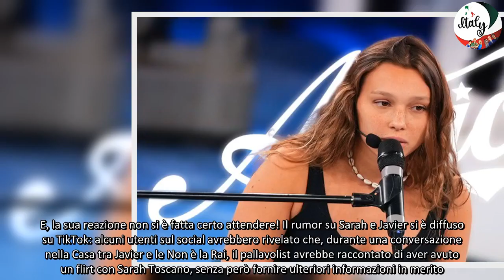Grande Fratello, Javier Martinez ha avuto una storia con Sarah Toscano ecco come ha reagito la vi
Secondo alcuni rumors, Javier Martinez - attuale concorrente del GF - avrebbe avuto un flirt con Sarah Toscano, vincitrice di Amici 23! Ecco come ha reagito la cantante a questo rumor!

I protagonisti di reality e programmi tv sono spesso oggetto di rumors e voci sulla loro situazione sentimentale: l'ultimo che ha iniziato a circolare in queste ore riguarda il flirt tra Javier Martinez, attuale concorrente del Grande Fratello, e Sarah Toscano, vincitrice dell'ultima edizione di Amici di Maria De Filippi. Di fronte a queste voci, ecco come ha reagito la cantante!